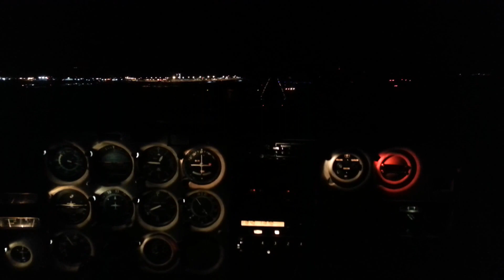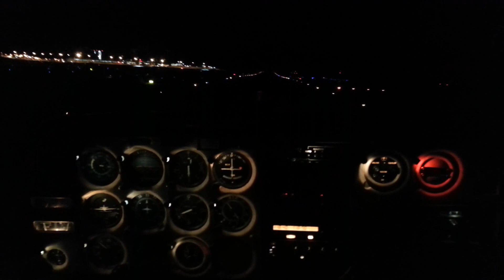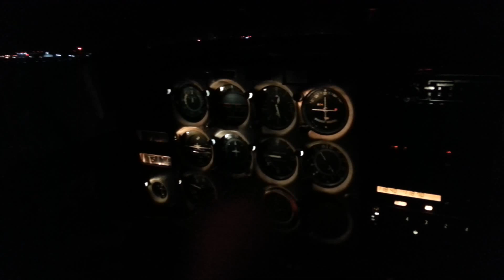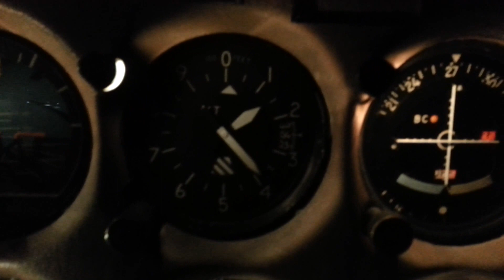C172 Night Approach to Halifax International Airpo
Night Approach to Halifax International Airport, Stop and Go on Runway 32.  We had to extend our downwind because we were behind an Air Canada Airbus A320.  The Runway Lights were at a low setting and